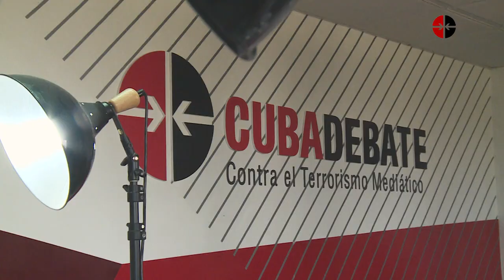Claudio Rodríguez en Zona de Arte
Claudio Rodríguez ha encontrado en la música una manera de canalizar sus inquietudes y sentimientos. Sobre su carrera, por qué la interpretación, la reciente nominación a los premios Cuerda Viva y su opera prima Deja que te diga, con la producción del maestro Germán Nogueira, hablamos esta semana en Zona de Arte, un espacio de Cubadebate TV.